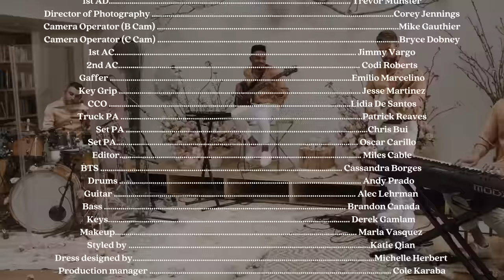Sabrina Claudio - 'About Time' Live Performance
Director - Chandler Lass
Director - Sabrina Claudio
Executive Producer - Austin Barbera & Jake Krask
BTS - Cassandra Borges
Drums - Andy Prado
Guitar - Alec Lehrman
Bass - Brandon Canada
Keys - Derek Gamlam
Makeup - Marla Vasquez
Styling - Katie Qian
Production Manager - Cole Karaba
Sound/mixed by - C.J Blair
Flowers by: Fourseasons Flower Company
Super 8 shot by -  Kirby Gladstein
Dress designed by - Michelle Herbert